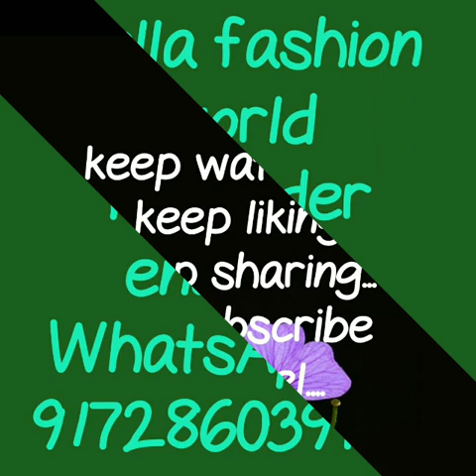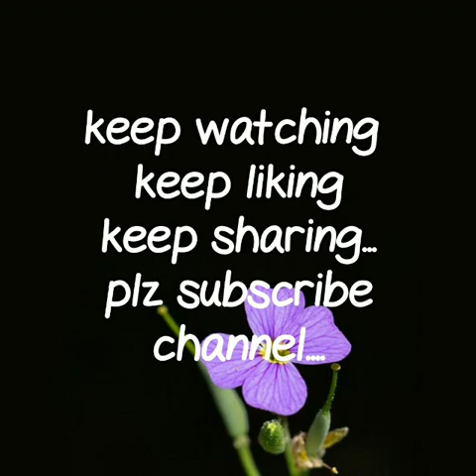Latest Collection of navratri|| Colourfull Garba dreess new collection|| dandiya dress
navratri Collection
navratri collection 2019,
chaniya choli for navratri,
navratri collection online shopping,
dresses for navratri garba,
navratri dress,
navratri choli,
navratri chaniya,
new chaniya choli style,

RESELLERS WELCOME...